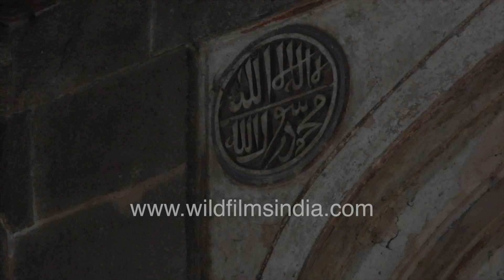Sayyid Ruler Mohammed Shah's Maqbara - Lodhi Gardens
The tomb of Mohammed Shah, the third ruler of the Sayyid dynasty of the Delhi Sultanate, is the oldest tomb in the Lodhi Gardens. It was built in 1444 by his son Ala-ud-din Alam Shah as a tribute to Mohammed Shah.

The tomb is octagonal in shape and is a combination of Hindu and Islamic architecture styles, with numerous ornamental Hindu-style chhatris around the central dome, arches, verandahs and sloping buttresses. The main tomb is supported by a 16-sided drum and is surrounded by chhatris capped by lotus finials. (Wikipedia).